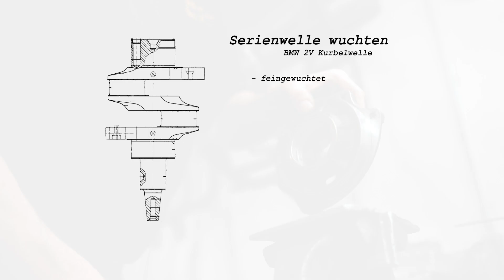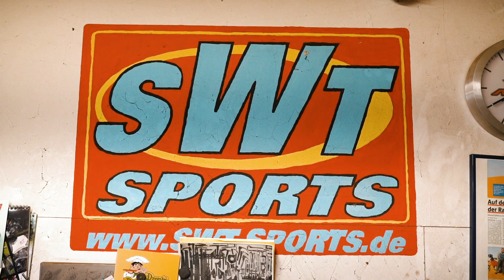Kurbelwellentuning - Kurbelwellen Erleichterung BMW Motorrad Boxer 2 Ventil SWT SPORTS Tuning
🏍️ Kurbelwellentuning für BMW Motorrad Boxer 2-Ventil – EVO 2 Kurbelwelle von SWT SPORTS 🔧

In diesem Video zeigen wir euch den detaillierten Prozess des Kurbelwellentunings für den BMW Motorrad Boxer 2-Ventil Motor. Wir tauschen die Serienkurbelwelle gegen unsere erleichterte EVO 2 Kurbelwelle, die speziell für optimierte Leistung und bessere Performance entwickelt wurde.

Was ist Kurbelwellentuning?
Kurbelwellentuning bedeutet nicht nur den Austausch der Kurbelwelle, sondern eine umfassende Verfeinerung und Optimierung der Komponente. Das Ziel ist es, die Drehfreude des Motors zu steigern, die Langlebigkeit zu verbessern und die Leistung des Motors zu maximieren. Hierbei wird die Kurbelwelle erleichtert, was zu einer Reduzierung der Trägheit führt und somit die Motorreaktion verbessert.

So funktioniert unser Kurbelwellentuning:
Vermessung: Wir beginnen mit einer präzisen Vermessung der vom Kunden gelieferten BMW Boxer Kurbelwelle. Dabei stellen wir sicher, dass alle relevanten Maße korrekt sind und die Kurbelwelle keine Unregelmäßigkeiten aufweist.

Erleichterung: Anschließend wird die Kurbelwelle erleichtert, um das Gewicht zu reduzieren. Durch gezieltes Abtragen von Material an den richtigen Stellen (z. B. an den Wellenarmen oder dem Polrad) wird das Gesamtgewicht der Kurbelwelle optimiert. Diese Gewichtserleichterung sorgt für weniger Trägheit im Motor, was zu einer schnelleren Reaktionszeit bei Gasannahme führt.

Wuchten: Nachdem die Kurbelwelle erleichtert wurde, erfolgt ein aufwendiges Wuchten. Hierbei wird die Welle so ausgeglichen, dass keine Vibrationen mehr entstehen und der Motor ruhig und gleichmäßig läuft. Ein perfekt gewuchtetes Kurbelwellenpaar sorgt nicht nur für bessere Laufkultur, sondern auch für eine längere Lebensdauer der Motorenteile.

Prüfung: Zum Abschluss wird die gesamte Kurbelwelle einer finalen Prüfung unterzogen, um sicherzustellen, dass sie perfekt für den Einsatz im Motor geeignet ist.

Vorteile des Kurbelwellentunings:
Bessere Beschleunigung: Durch die geringere Trägheit der erleichterten Kurbelwelle beschleunigt der Motor schneller und reagiert direkt auf jede Gasannahme.

Erhöhte Drehfreude: Ein leichteres, gewuchtetes Kurbelwellenpaar führt zu einer besseren Drehzahlenanpassung und einer effizienteren Energieübertragung.

Mehr Leistung: Durch das geringere Gewicht und die präzise Balance wird die Motorleistung optimiert, insbesondere bei höheren Drehzahlen.

Verbesserte Laufkultur: Ein perfekt gewuchtetes Kurbelwellenpaar sorgt für einen ruhigeren und vibrationsärmeren Motorlauf, was zu einem angenehmeren Fahrgefühl führt.

Längere Motorlebensdauer: Ein gut gewuchtetes und erleichtertes Kurbelwellenpaar reduziert den Verschleiß im Motor, was die Lebensdauer erhöht.

Die Kurbelwelle ist eine der zentralen Komponenten im Motor, da sie die Drehbewegung vom Kolben über den Motorblock an die Antriebswelle weitergibt. Eine schwere und unausgewogene Kurbelwelle kann den Motor ineffizient machen und die Leistung beeinträchtigen. Durch das Erleichtern und Wuchten wird der Motor insgesamt reaktionsschneller, leistungsstärker und ausgewogener, was sich in einer deutlich besseren Fahrdynamik widerspiegelt.

Anwendungsbereiche des Kurbelwellentunings:
Enduro und Rallye: Für Enduro- und Rallyefahrer, die auf schnelle Drehzahländerungen angewiesen sind, bietet dieses Tuning eine spürbare Leistungssteigerung.

Straßenfahrzeuge: Auch auf der Straße sorgt das Kurbelwellentuning für eine bessere Performance und einen kultivierteren Motorlauf.

Motorradrennen: In der Rennsaison, bei der jede Zehntelsekunde zählt, ermöglicht ein optimiertes Kurbelwellenpaar schnellere Beschleunigung und höhere Drehzahlen.

Unsere Kurbelwellen werden in Evo 1

oder Evo 2

Mehr zur Kurbelwelle?

Bei Fragen zu unserem Kurbelwellentuning könne sie uns gerne ein Mail zusenden. Wir helfen ihnen gerne die Richtige Version für sie zusammen zu stellen.